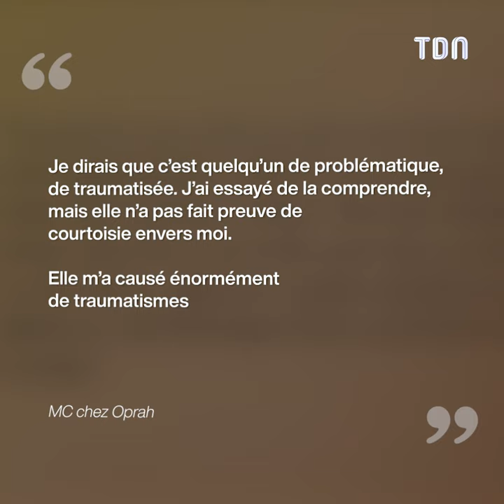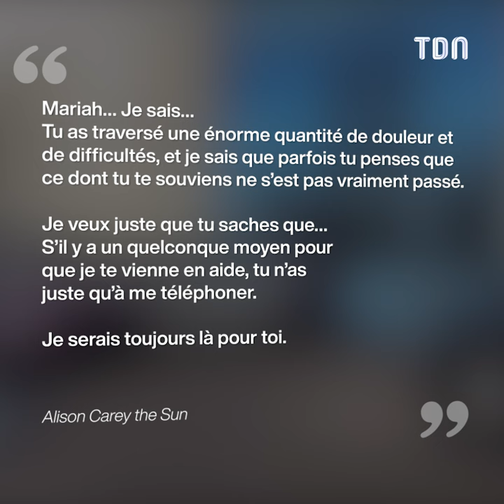Abandonnée, découvrez le terrible destin de la soeur de Mariah Carey !